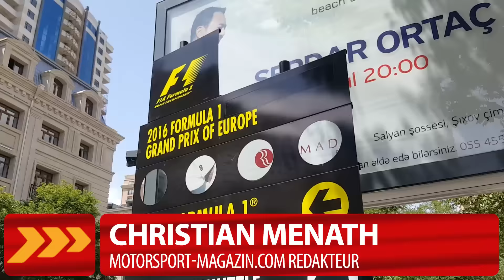Baku-Debakel im Qualifying - Hamilton unsportlich? - MSM TV: Formel 1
Fehler, Verbremser, Mauerkuss: Lewis Hamilton war im Qualifying von Baku komplett von der Rolle. Hinterher sah er sich dennoch als der Beste - unsportlich?

Sag uns DEINE MEINUNG zum Video in den Kommentaren...
Gefällt dir? BEWERTE dieses Video!

Videoblog by: Christian Menath
Follow him on Twitter: @MSM_Christian

Edited by: Stephan Heublein
Follow him on Twitter: @MSM_Stephan

Fotos

Motorsport-Magazin.com
Sutton Images
Milagro